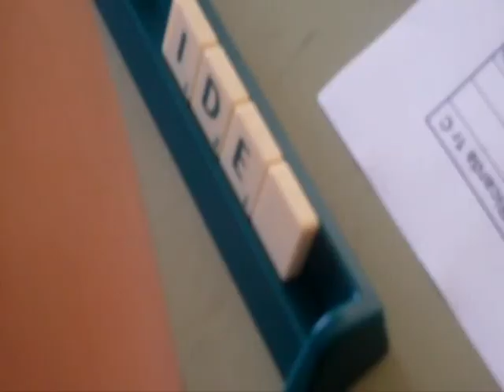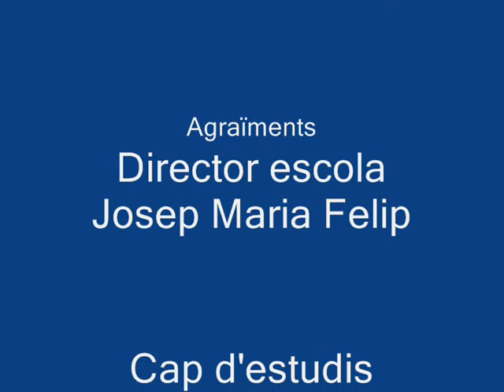IES Estany de la Ricarda 1r A B C EL PRAT 2012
5è Taller de Scrabble per a les escoles del Prat de Llobregat 2012, jornades classificatòries per a la Final del 3r Campionat de Catalunya de Scrabble Escolar 2012 que se celebrarà el 26 de maig (matí primària i tarda secundària).